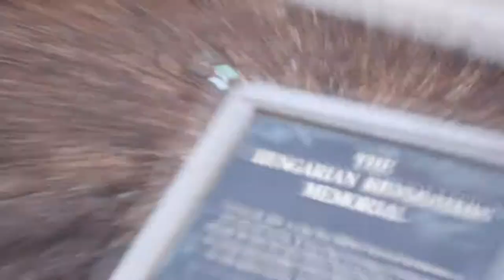WHO IS THAT MAN?!: SeaL Does Boston 2018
I don't know who dat man is maybe it's August maybe it's Dyce maybe it's Zach who knows probably no one

► People I ASHMONT with!